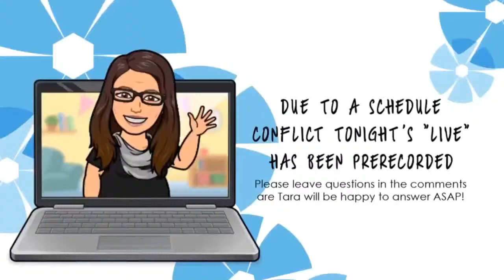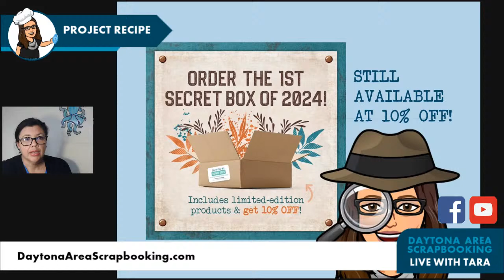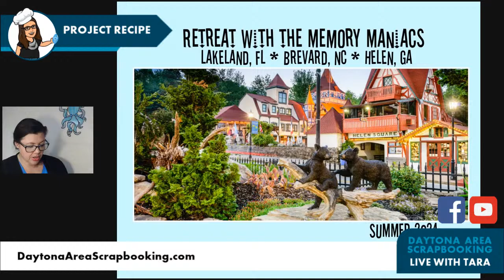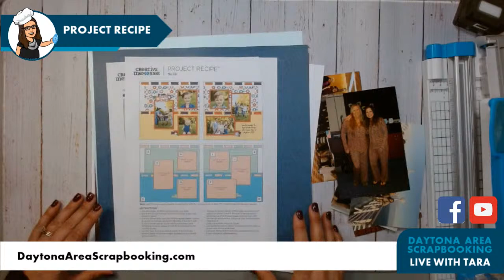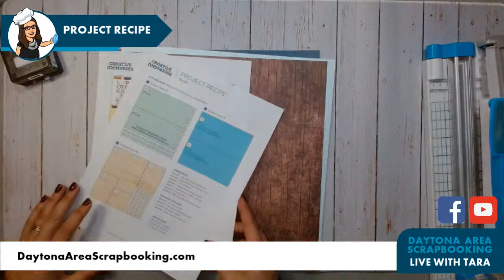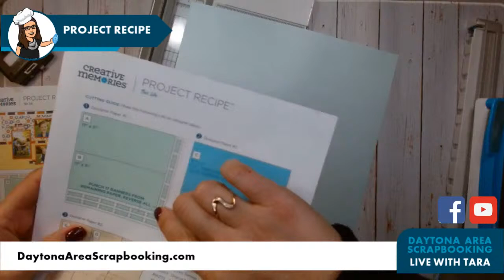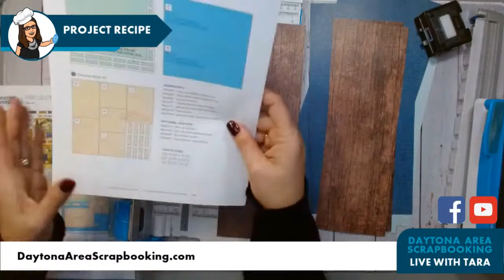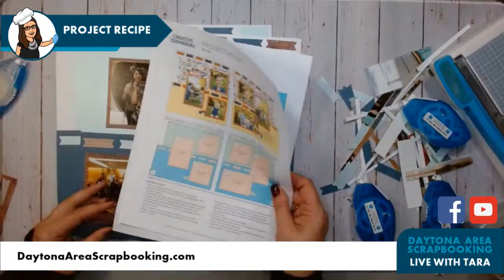Project Recipe (This Life)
Grab your supplies and join me for a fun Two Page Spread! This week has been pre-recorded because I am in South Carolina. Winner will be announced on Friday February 9, LIVE.

I have been helping busy people complete photo projects since July 2000.

Proud to be a Creative Memories Advisor and a Forever Ambassador.

I love hosting SCRAPPY ladies at in person and online events.